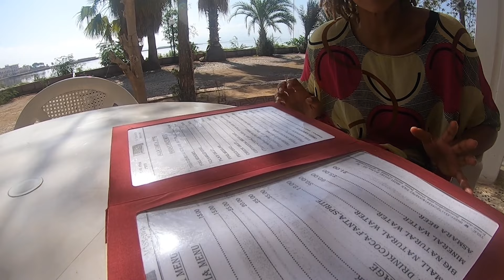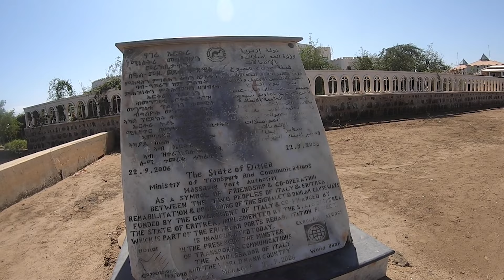AFRICAN-AMERICAN 1ST TIME IN ERITREA 🇪🇷 2023 VLOG I WE’RE IN MASSAWA! | DAHLAK HOTEL | DAY 8 PT. 1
ማሳዋ Black American travels to Eritrea to connect with his wife's beautiful culture.
It’s been the trip of a lifetime- everyone showered me with love!
The country, the culture, the people- all amazing! Our travel to Eritrea. DAY 8!!
Track "Family Ties" and "404Fool4Um" by our brother @beatsbykalipo or @rival1 on Instagram 🙏🏾 🔥